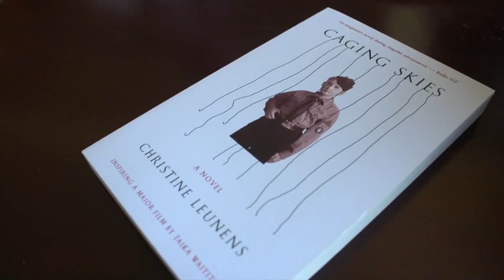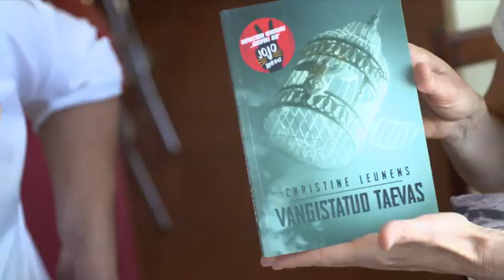Meet the woman who wrote the book that inspired Taika Waititi’s Jojo Rabbit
Christine Leunens published Caging Skies back in 2004.